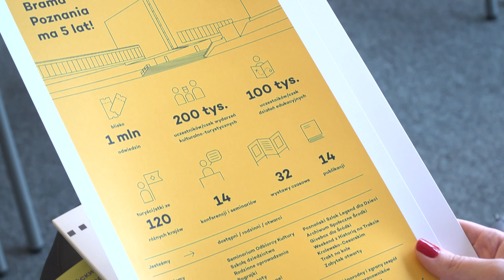Brama Poznania ICHOT zaprasza na majówkę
Jeśli podczas majówki zostają Państwo w mieście, warto wybrać się do Bramy Poznania ICHOT, która w tym roku roku świętuje 5-lecie istnienia. Od 1 do 5 maja można wziąć udział w gimnastyce dla kobiet, wycieczkach po trakcie królewsko-cesarskim, czy zakupić płytę vinylową za symboliczne 5 zł.
Reporter: Monika Rychlewska (Gadzińska)
Zdjęcia: Adrian Byczyk
Montaż: Monika Rychlewska (Gadzińska)
TVK Winogrady 2019